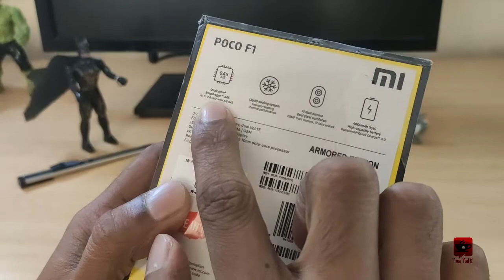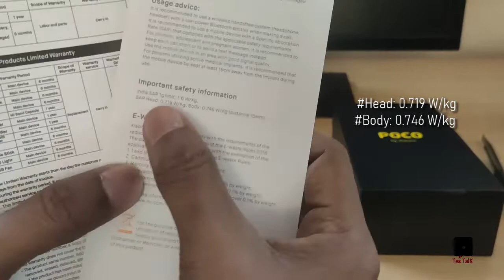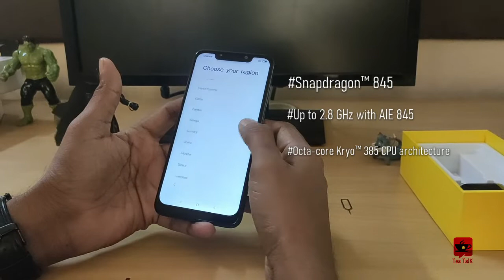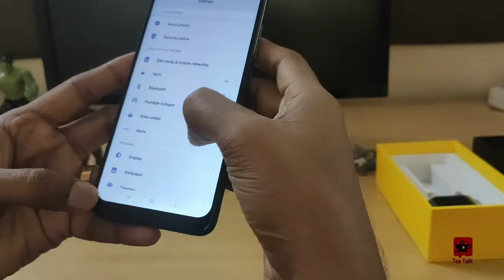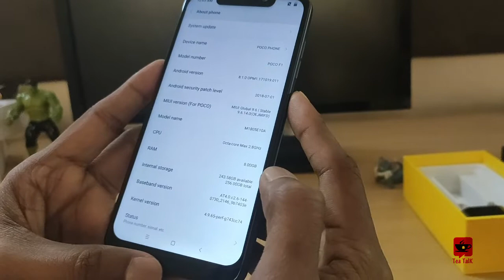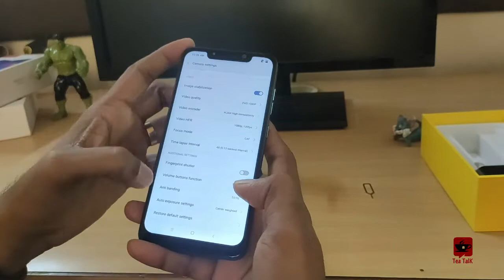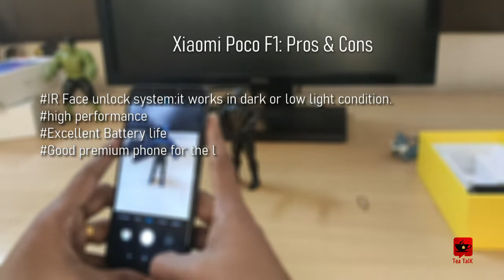POCO F1 Armoured Edition Unboxing &Initial Impression||Xiaomi POCO F1 Unboxing and Review||TeaTalk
Xiaomi POCO F1 Armoured Edition -Unboxing  & Initial Impression
Xiaomi POCO F1 Unboxing & Review
Malayalam  Review

Key Specs

RAM:8 GB
Processor: Qualcomm Snapdragon 845
Rear Camera:12 MP + 5 MP
Front Camera:20 MP
Battery:4000 mAh
Display:6.18 inches General
Launch Date: August 29, 2018 (Official)
Brand: Xiaomi Poco
Model: F1 Armoured Edition
Operating System: Android v8.1 (Oreo)
Custom UI: MIUI

SIM Slot(s): Dual SIM, GSM+GSM, Dual VoLTE
SIM Size:SIM1: Nano
SIM2: Nano (Hybrid)
Network:4G: Available (supports Indian bands)
3G: Available, 2G: Available

Fingerprint Sensor: yes
Quick Charging: yes Design
Height:155.7 mm Compare Size
Width:75.5 mm
Thickness:8.9 mm

Weight:187 grams

Colours: Black Display

Screen Size:6.18 inches (15.7 cm)
Screen Resolution:1080 x 2246 pixels
Aspect Ratio:18.7:9
Bezel-less display: yes with a notch
Pixel Density:403 PPI

Display Type: IPS LCD
Screen Protection: Corning Gorilla Glass
Touch Screen: yes Capacitive Touchscreen, Multi-touch
Screen to Body Ratio (calculated):81.77 % Performance

Processor:Octa core (2.8 GHz, Quad core, Kryo 385 + 1.8 GHz, Quad core, Kryo 385)

Architecture:64 bit
Graphics: Adreno 630
RAM:8 GB

Storage

Expandable Memory:yes Up to 256 GB
USB OTG Support:yes
Camera
MAIN CAMERA
Resolution:12 MP + 5 MP Dual Primary Cameras

Sensor: Exmor-RS CMOS Sensor
Autofocus: yes Dual Pixel autofocus
Physical Aperture: F1.9
Flash: yes LED Flash
Image Resolution:4000 x 3000 Pixels
Settings: Exposure compensation, ISO control
Shooting Modes: Continuos Shooting, High Dynamic Range mode (HDR), Burst mode
Camera Features: Digital Zoom, Auto Flash, Face detection, Touch to focus
Video Recording:3840x2160 @ 30 fps, 1920x1080 @ 30 fps, 1280x720 @ 240 fps
FRONT CAMERA
Resolution:20 MP Front Camera

Physical Aperture: F2.0 Battery

Capacity:4000 mAh
Type: Li-Polymer
User Replaceable: no No
TalkTime: Up to 30 Hours(2G)
Quick Charging: yes Quick, v3.0 Network & Connectivity
SIM Size:SIM1: Nano, SIM2: Nano (Hybrid)

VoLTE: yes

Bluetooth: yes v5.0
GPS: yes with A-GPS, GLONASS
USB Connectivity: Mass storage device, USB charging
USB Type-C: yes (Doesn`t support micro-USB) Multimedia
FM Radio: yes
Loudspeaker: yes
Audio Jack:3.5 mm Special Features
Fingerprint Sensor: yes
Fingerprint Sensor Position: Rear